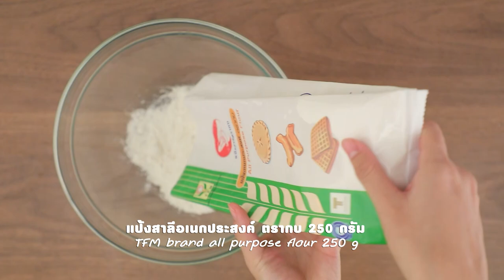จินเจอร์เบรด สูตรเด็ด ทำง่าย สไตล์ "อ.ยิ่งศักดิ์"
จินเจอร์เบรด
Ginger Bread

สิ่งที่ต้องเตรียม (จินเจอร์เบรด)

 ขิงชนิดผง     10  กรัม
พิมพ์กดรูปทรงเสื้อ

วิธีทำ(จินเจอร์เบรด)

1. ใส่แป้งสาลีอเนกประสงค์ ตรากบลงในภาชนะ ตามด้วยผงฟู เบกกิงโซดา เกลือป่นเสริมไอโอดีนและขิงชนิดผง เคล้าให้เข้ากัน เตรียมไว้
2. ใส่เนยสดชนิดเค็มลงในอ่างตี ตามด้วยน้ำตาลทรายแดง ตีด้วยความเร็วปานกลาง นาน 3 นาที ลดความเร็วต่ำ เติมไข่ไก่และส่วนผสมแป้งที่เตรียมไว้ ตีจนเข้ากัน ปิดเครื่อง พักแป้งไว้ประมาณ 15 นาที
3. รีดแป้งบนแผ่นพลาสติก หนาประมาณ ½ เซนติเมตร กดด้วยพิมพ์ที่เตรียมไว้ วางเรียงในถาดอบ นำเข้าอบที่อุณหภูมิ 375 องศาฟาเรนไฮต์ นานประมาณ 15 นาที หรือจนกระทั่งสุก นำออกจากเตา เตรียมไว้

สิ่งที่ต้องเตรียม (รอยัลไอซิง)

1. ใส่ไข่ขาวกับน้ำตาลไอซิงลงในอ่างผสม ใช้หัวตีรูปตะกร้อ ตีด้วยความเร็วสูงสุด 1 นาที จนกระทั่งส่วนผสมข้น
2. แบ่งส่วนผสมที่ได้ออกเป็น 5 ส่วน น้ำหนักส่วนละ 80 กรัม  ส่วนที่ 1ผสมกับสีผสมอาหารสีชมพู ส่วนที่ 2 ผสมสีผสมอาหารสีเขียวแอปเปิ้ล ส่วนที่ 3 ผสมกับสีผสมอาหารสีฟ้าและส่วนที่ 4 ผสมกับสีผสมอาหารสีเหลืองมะนาว คนผสมให้เข้ากัน  และส่วนที่ 5 เป็นสีขาว เตรียมไว้
3.ตกแต่งคุกกี้ที่อบสุกด้วยรอยัลไอซิงเป็นลายเสื้อมัดย้อมให้สวยงาม จัดใส่ภาชนะ พร้อมเสิร์ฟ

▲Line @yingsakfood